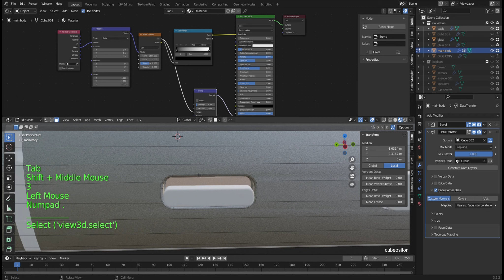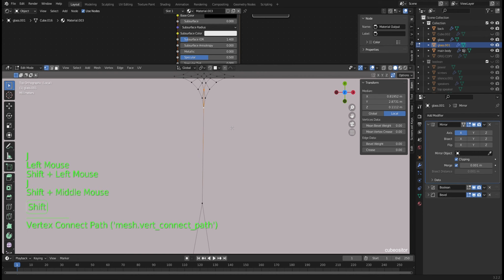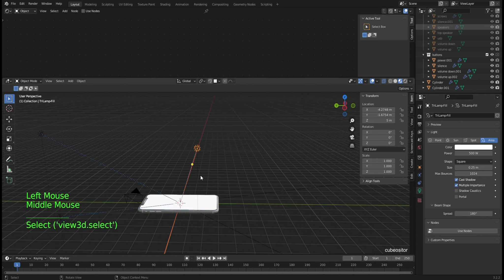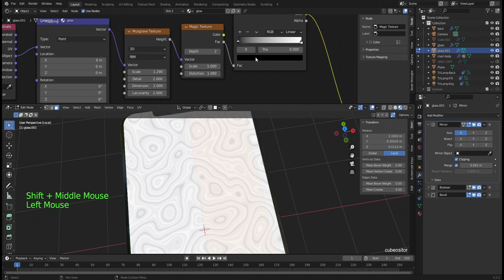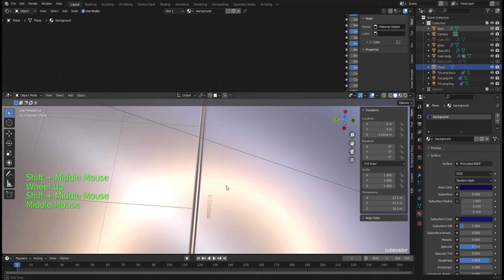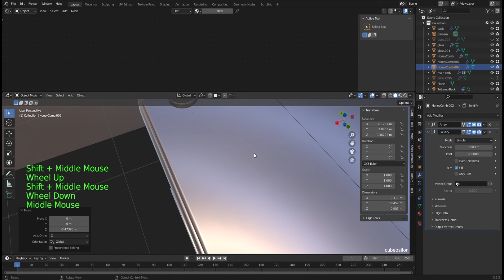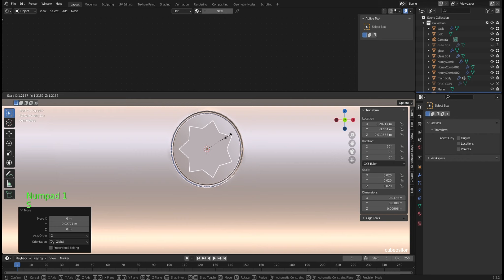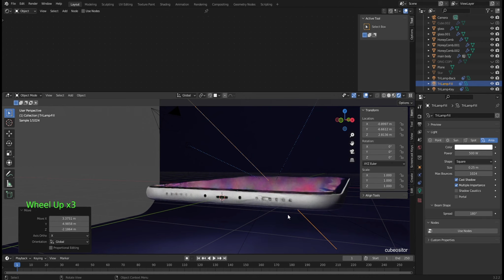How to add Materials to 3D Model iPhone in Blender Part 2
Added Materials to my 3D model of iPhone in Blender.

At 21:21 I created the background texture by combining the Musgrave and Magic textures together. I adjusted the size of the distorted lines by adjusting the scale on the Musgrave texture.

I added some points on the ColorRamp to add color to each distorted line.

At 30:13 to make the mesh for the headphone I went to Mesh/Extras/Honeycomb and used that to replicate the mesh for the headphone.

At 40:21 I noticed distortions / shading issues which were caused by the edges being too close together so I made sure "Auto Merge" was enabled and edge slided them together.